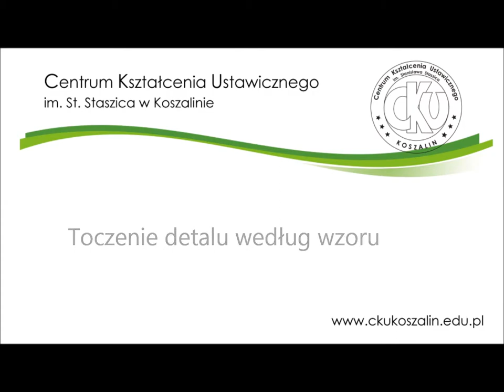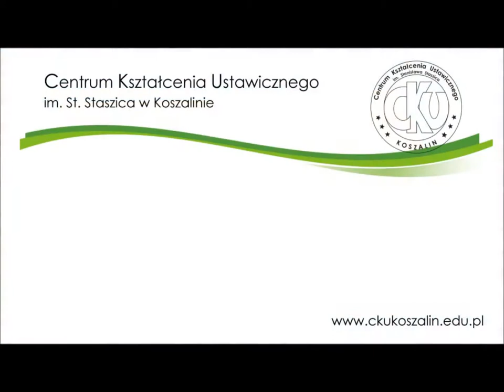Toczenie detalu według wzorca - CKU Koszalin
Toczenie detalu według wzorca.
Praca wykonana na warsztatach szkolnych Centrum Kształcenia Ustawicznego im. St. Staszica w Koszalinie
27 marca 2012